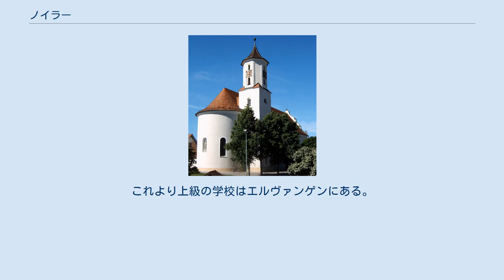ノイラー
ノイラー (ドイツ語: Neuler) は、ドイツ連邦共和国バーデン＝ヴュルテンベルク州シュトゥットガルト行政管区のオストアルプ郡に属す町村（以下、本項では便宜上「町」と記述する）である。
 ノイラーはエルヴァンゲンの南西 7 km のコッハー川とヤクスト川に挟まれたなだらかな山の上に位置している。
自然環境上アルプ東部フォアラントとシュヴェービッシュ＝フレンキッシェ森林山地の一部を含む。
両者はともにシュヴェービッシェス・コイパー＝ライアス＝ラントに含まれる。
 この町は、北はローゼンベルク、北東はエルヴァンゲン、東はライナウ、南はヒュットリンゲン、南西はアプツグミュント、西はアーデルマンスフェルデンと境を接している。
 自治体としてのノイラーは、ノイラー地区の他ブルクシュタル、ゲルン、オーバーブラントホーフ、シュリーアホーフ、シュリーアミューレ、シェッフェルヘーフェ、シェーネンベルクといった集落や多くの小集落、家屋群を含んでいる。
 ノイラーは1113年に初めて記録されている。
古いゴシック教会の基礎壁上に、1746年にバロック様式の教区教会が建設された。
この村は初め、エルヴァンゲン修道参事会諸侯領であった。
1803年に帝国代表者会議主要決議に基づく世俗化によりヴュルテンベルク王国領となり、ノイラーはそのオーバーアムト・エルヴァンゲンに属す村となった。
1938年の地域再編でノイラーはアーレン郡に編入され、さらに1973年の郡再編で新たに創設されたオストアルプ郡に統合された。
 1977年1月1日に、隣町のライナウに属していた人口約200人（合併当時）の地域を併合した。
 ノイラーのカトリック聖ベネディクト教会 ドイツ各地で宗教改革がなされた時代にも、ノイラーはカトリックの信仰に留まった。
現在も住民の多くはローマ＝カトリックの聖ベネディクト教会に属している。
少数の福音主義信者は、エルヴァンゲン教会に属している。
 この町は、エルヴァンゲン (ヤクスト) 市の行政共同体に加盟している。
 マンフレート・フィッシャーは1985年に町長に初当選し、1993年、2001年、2009年と再選を重ねている。
 2017年11月にザビーネ・ハイドリヒが町長に選出された。
 ノイラーの最も有名なスポーツクラブは、ノイラー体操クラブである。
 ノイラーは、謝肉祭のパレードで知られている。
毎年謝肉祭の日曜日に多くの人々が、様々なテーマの屋台や徒歩グループを形成して通りを練り歩く。
実行協会であるノイレルマー・ナレン 1906 によれば、約 25,000人がこれに参加する。
 ノイラーには基礎課程学校「ブリュールシューレ」がある。
これより上級の学校はエルヴァンゲンにある。
また、この町にはローマ＝カトリック教会が運営する幼稚園が2園ある。